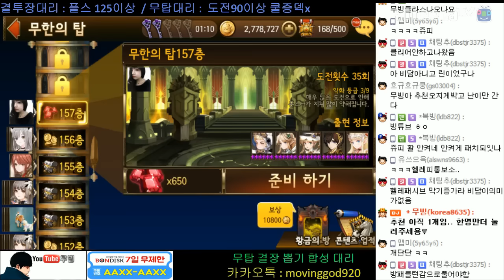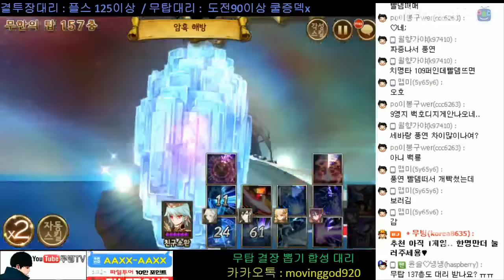세븐나이츠 무탑 무한의탑 157층 오를리&멜키르 클리어 공략! 도전횟수30회 이걸또 깨네... 와..